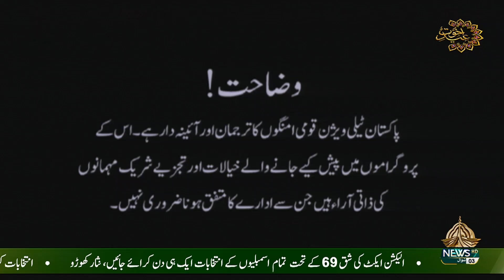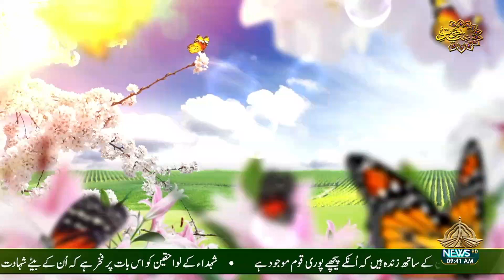SUBHA E PAKISTAN 24 04 2023